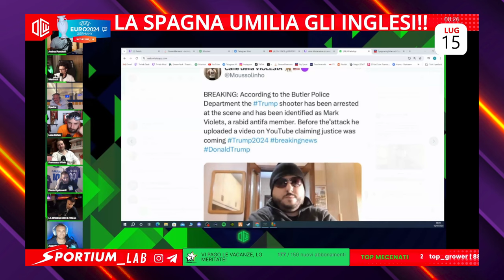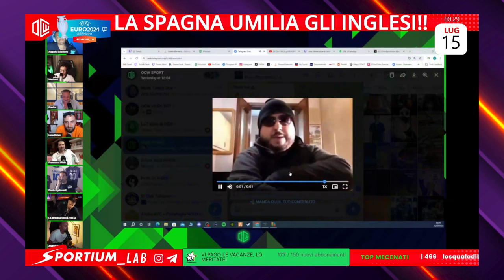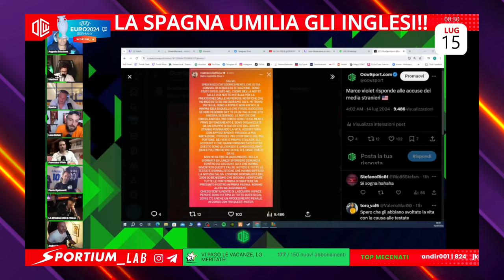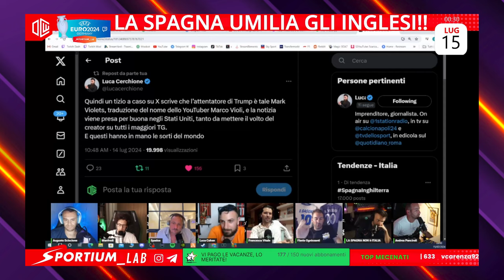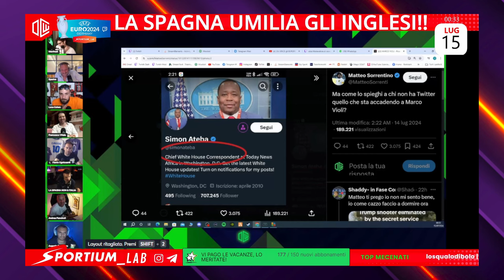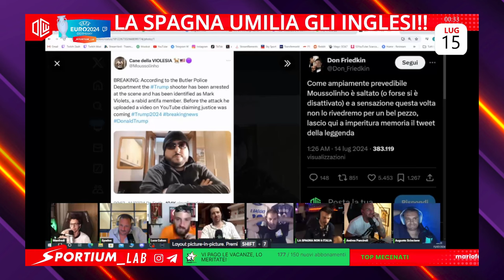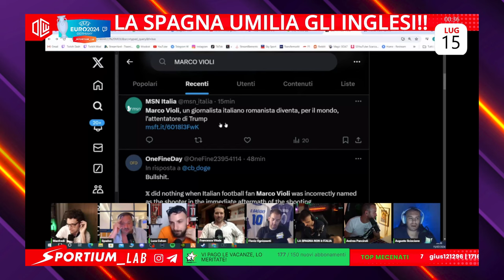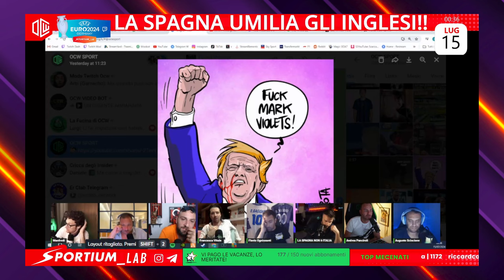UNA FAKE NEWS TRASFORMA LO YOUTUBER MARCO VIOLI NELL'ATTENTATORE DI TRUMP!